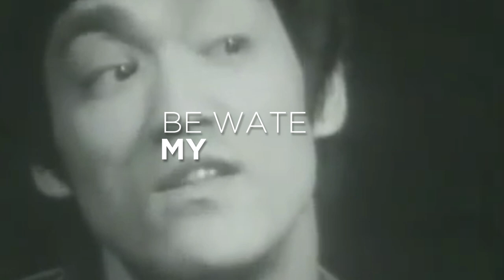Bruce Lee - Revolutionize Your Mind - Bruce Lee Philosophy - 李小龍